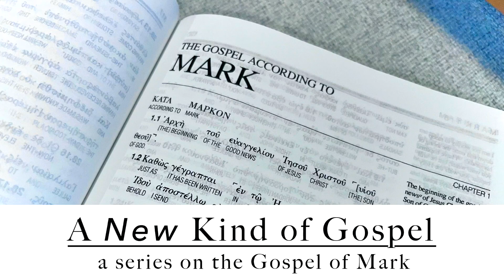(Downtown Sermon) The Healing of the Paralyzed Man (Mark 2:1-12)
Sunday, November 7, 2021. Preacher: Heidi Mills. Heidi preaches on the power of a community to bring healing.